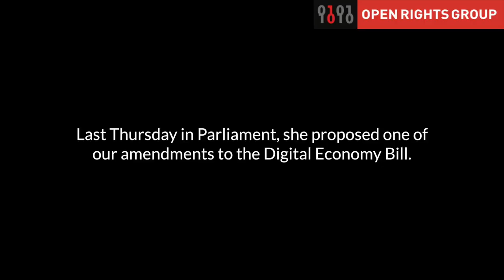Ashley Madison-style hacks risked by Digital Economy Bill warns Louise Haigh MP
The Shadow Minister for the Digital Economy proposed an amendment suggested by ORG on age verification to the Digital Economy Bill Public Bill Committee.